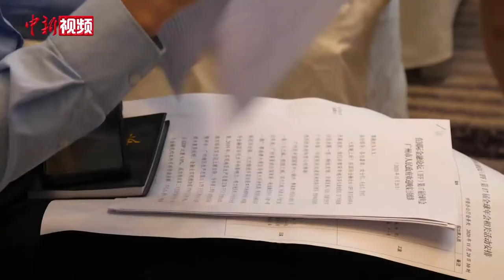联合国秘书长：要让每个人都有机会接种新冠肺炎疫苗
11月21日，国际金融论坛第17届全球年会在广州市南沙区举行开幕大会。联合国秘书长安东尼奥·古特雷斯发来视频致辞。他表示，国际金融肩负重大使命，各国需要获得更多流动性和资源来应对危机和促进复苏。

古特雷斯认为，目前新冠疫情确诊病例在增加，纵观全球政策滞后，经济遭受重大的影响，本次疫情不仅暴露了公共系统的脆弱性，还凸显了国际组织和多边主义的不足，我们必须要解决当下的危机，重建更加美好的未来。

他还指出，当前要重新确定全球金融系统的导向，引导所有参与方在决策时考虑可持续发展和气候风险，此外，还要利用数字科技。（韦杰夫）